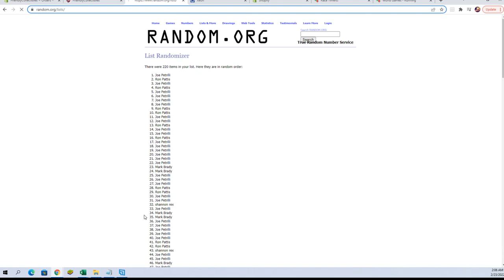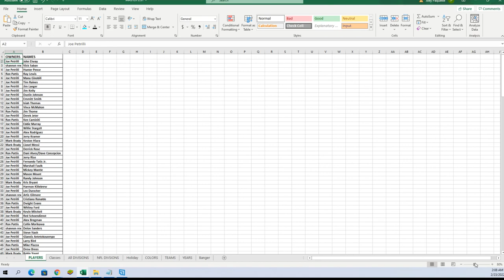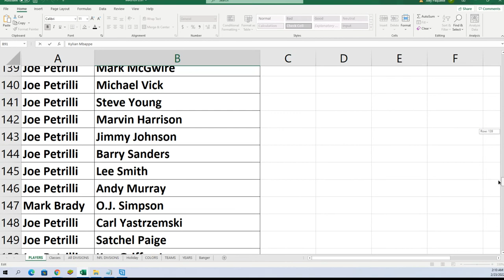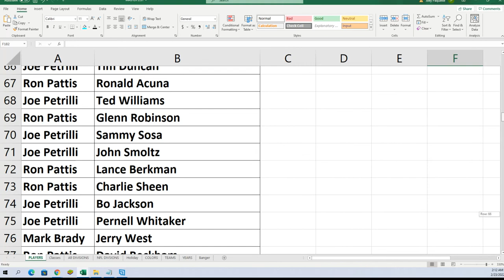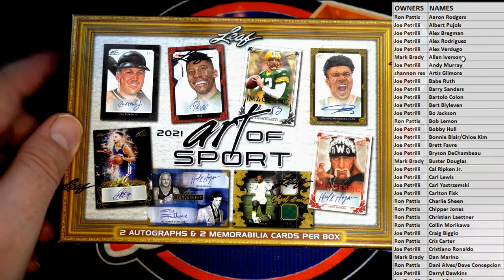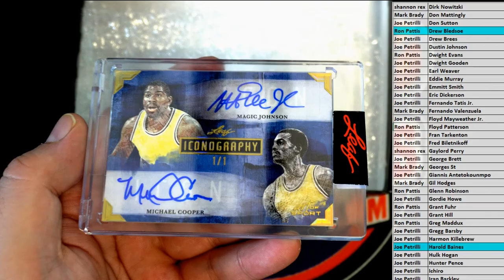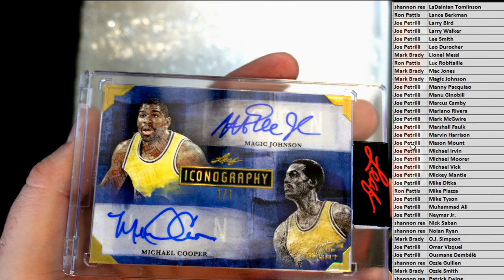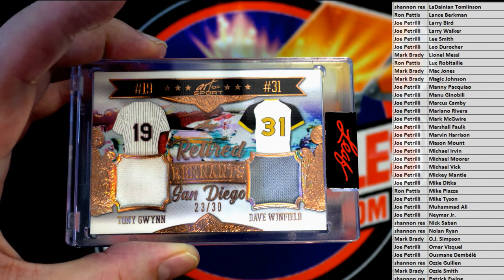2021 Leaf Art of Sport ID 21LAOS101